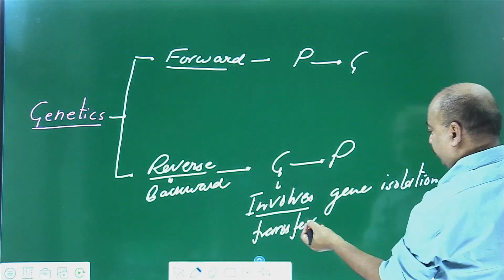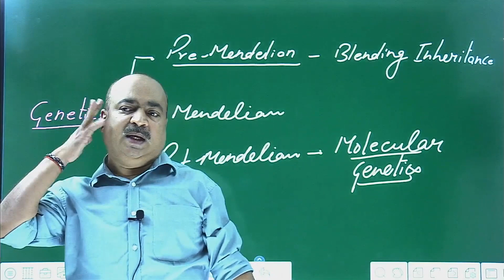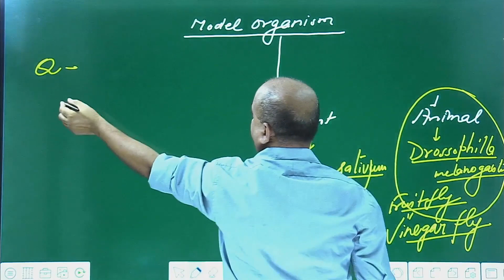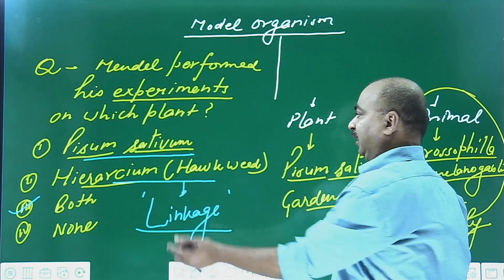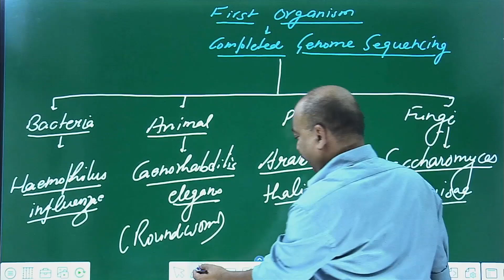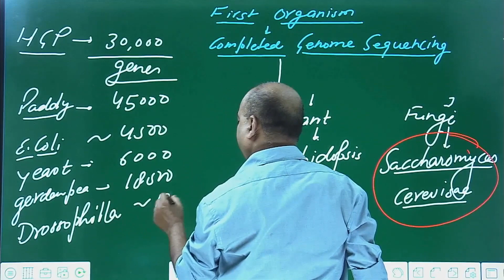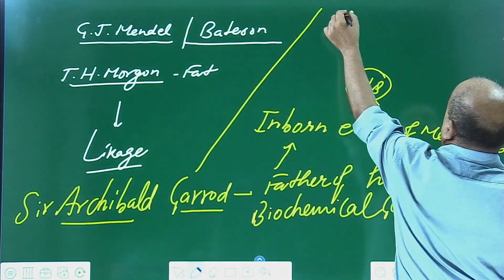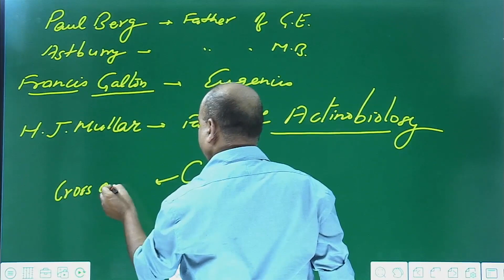Genetics L-2 by Dr. R C Mishra for class XII/NEET